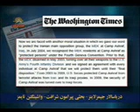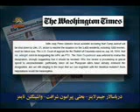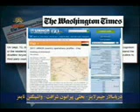خروج مجاهدين ازليست آمريکاوحمايت ازبهارايراني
مقاله درياسالارجيمزلاينز, فرمانده پيشين ناوگان آمريکا دراقيانوس آرام تحت عنوان"بحثي پيرامون شرافت" درواشنگتن تايمز:زمان حفاظت ازاشرف همين حالاست دولت اوبامافرصت نادري دارد تانه تنها پاي اصولش بايستد بلکه باخارج ساختن مجاهدين ازليست آمريکا اين علامت رابدهد که ماازيک بهارايراني براي تغييررژيم درايران حمايت ميکنيم.دادگاه استيناف آمريکادر16ژانويه2010حکم صادرکرد که وزيرخارجه درليست گذاري مجاهدين به خطارفته است
سيماي آزادي 25آبان90